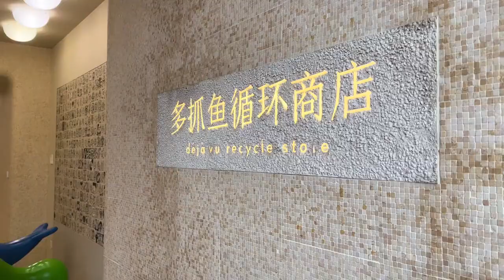Morning run with crepes and a musical